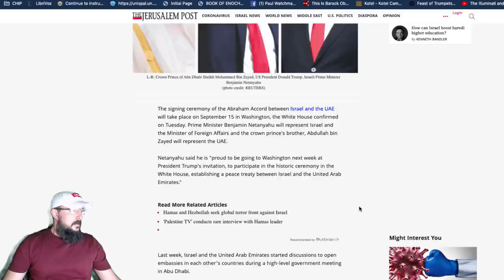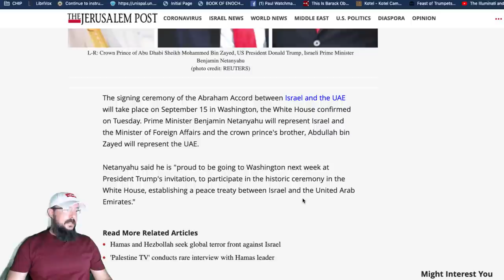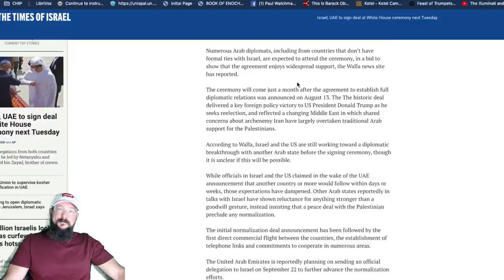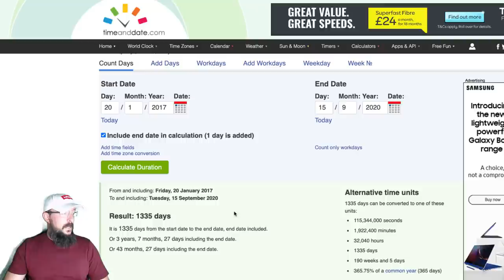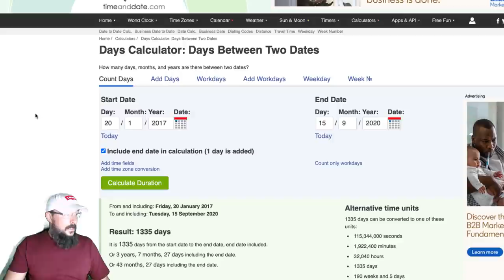ABRAHAM ACCORD SIGNING CEREMONY - 15 SEPTEMBER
Daniel 9:27 And he shall confirm the covenant with many for one week: and in the midst of the week he shall cause the sacrifice and the oblation to cease, and for the overspreading of abominations he shall make it desolate, even until the consummation, and that determined shall be poured upon the desolate.